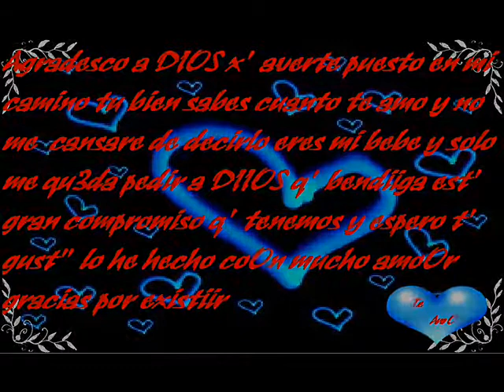Aniversario Josse Teodoro Ruiz Paredes and Voronica Montenegro Tocto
Aca weweando y aburrido les hice un video de aniversario a mi hermanaso y mi cuñada q andaba d fastidio u_U